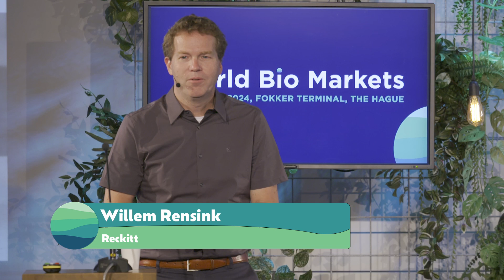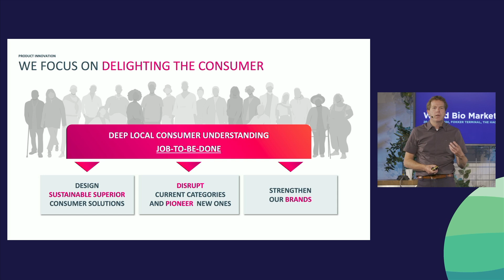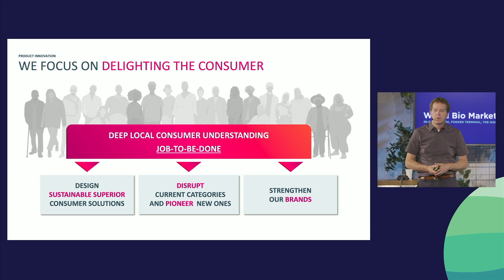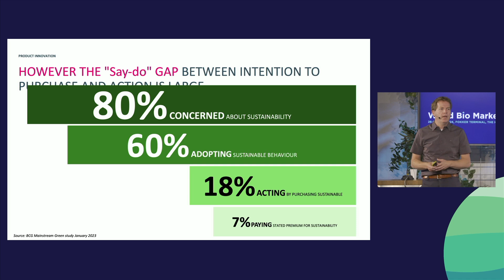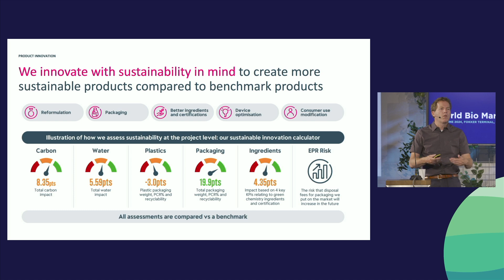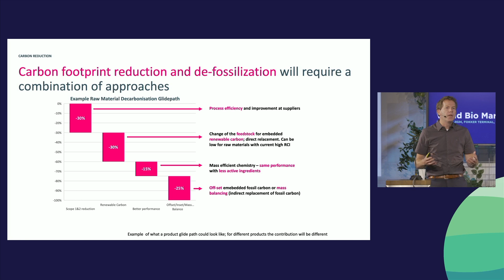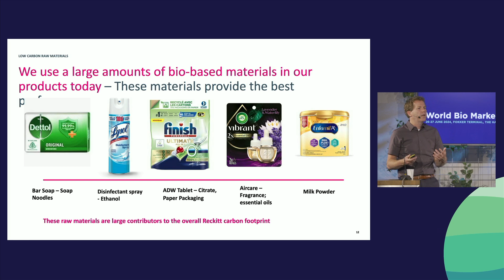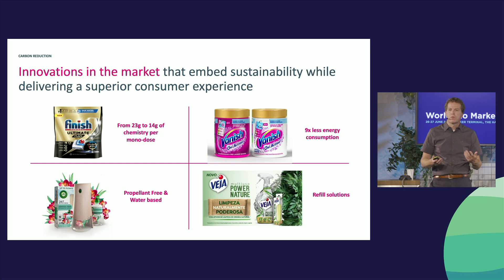Reckitt - Embedding sustainability in product development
A presentation by Willem Rensink, Category Group Director – R&D Hygiene Home & Innovation Partnerships at Reckitt.

For Reckitt, carbon emissions are driven by raw materials. To reduce emissions, the amount of renewable carbon needs to be increased in the raw material mix. Chemically identical raw materials with renewable carbon typically come with an on-cost. As only a small segment of consumers are willing to pay a premium for sustainability, this is not a viable solution. We are looking for sustainable raw materials as a driver of product performance to provide consumers with a sustainable superior product experience.

This presentation was filmed at World Bio Markets on 26-27 June 2024.